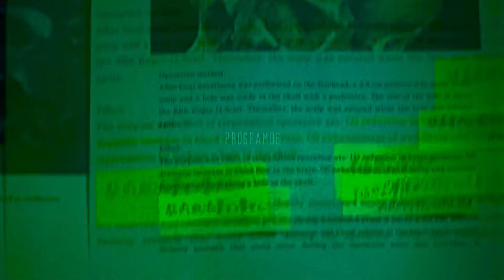H O M U N C U L U S | E D I T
New video hope you like it 👽
The songs that were used in this video -